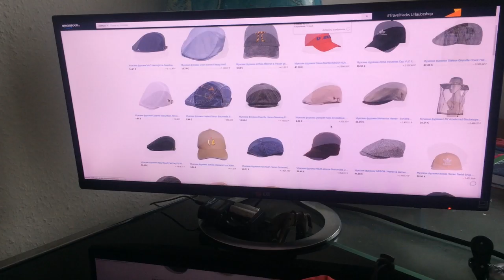Мужские кепки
Мужские кепки в ассортименте в каталоге интернет-гипермаркета Амазон ру. Кепки на различные сезоны, разных размеров, цветов, производителей. Лёгкие кепки для лета, утеплённые, с наушниками, для непогоды. Присутствуют изделия известных брендов. Цены соответствуют принятым на германском внутреннем рынке в валюте страны пребывания по официальному курсу. Работает защита покупателя. Быстрая доставка из Германии в Россию и другие страны СНГ.